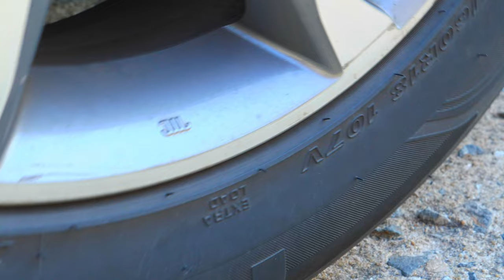Crushing Crunchy & Soft Things by Car! - EXPERIMENT: CAR vs Ice Cream